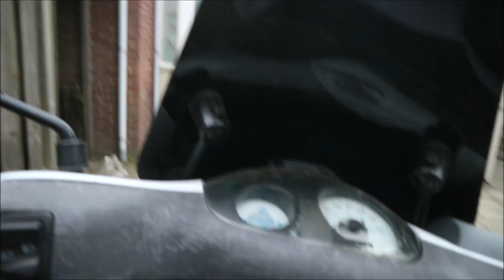TERUGLOOP UITLAAT MONTEREN OP DE ZIP! TECNIGAS